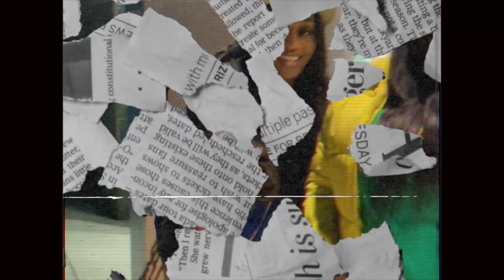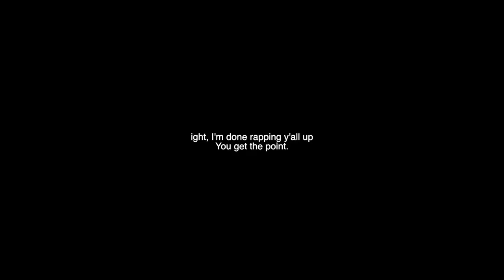BANTU KNOT ON SHORT NATURAL HAIR (DYED HAIR)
comment videos suggestions!!

OTHER INFO :
Age- 18
Height- 5’7
Camera- Canon Powershot 5X40 HS

Songs used

Prod.inspectah